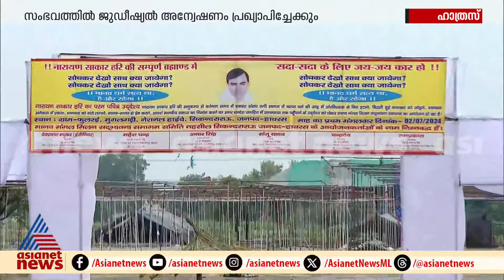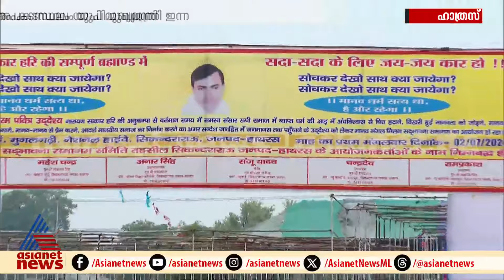ഹാത്രസിലെ തിക്കിലും തിരക്കിലും മരിച്ചവരുടെ എണ്ണം ഉയരുന്നു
ഹാത്രസിലെ തിക്കിലും തിരക്കിലും മരിച്ചവരുടെ എണ്ണം ഉയരുന്നു; ജുഡീഷ്യൽ അന്വേഷണം പ്രഖ്യാപിച്ചേക്കും